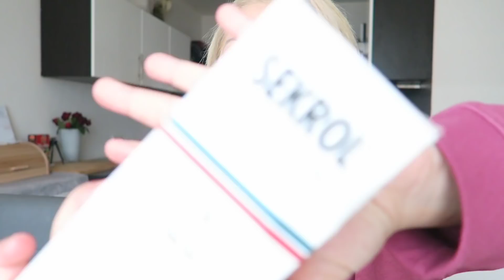MORALiM COK BOZULDU ❎ KAFAMA KOYDUĞUMU YAPTIM 👍 EV TEMEMiZLiĞi ✅ GÜNLÜK VLOG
Merhaba Arkadaşlar, youtube aileme hoş geldiniz!
Her gün sizler için birbirinden güzel, keyif ve eğlence dolu, her anımdan güzel videolar sizi bekliyor olacak.
Değerli görüş ve önerileriniz için lütfen yorum bırakın...

Bizleri Instagram´dan Takip edebilirsiniz..

Diger videolarima burda bulabilirsiniz